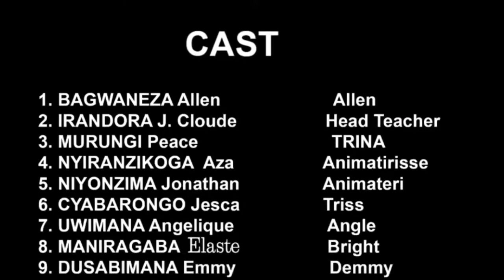UBUZIMA BW'ISHURI SERIES S01//EP07 Nzeno amaze ibikoresho by'ikigo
ubuzimabwishuriseries s01//EP04